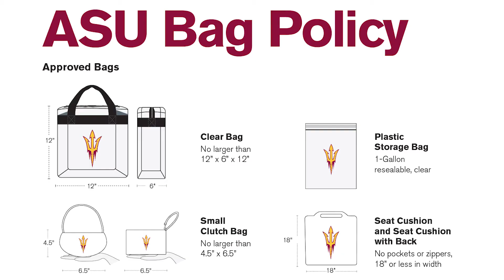2017 Commencement: Sun Devil Stadium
All the details to make sure the 2017 Commencement celebration on Monday, May 8th at 7:30 p.m. goes according to plan.